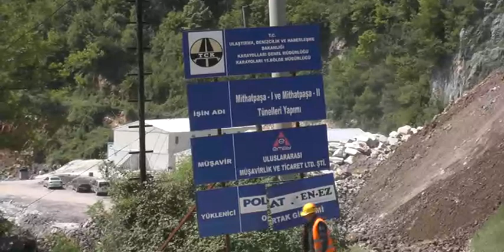Mithatpaşa Tünelleri flaş gelişme!